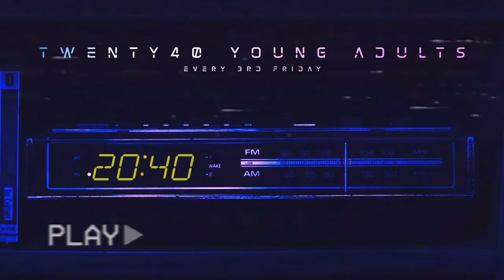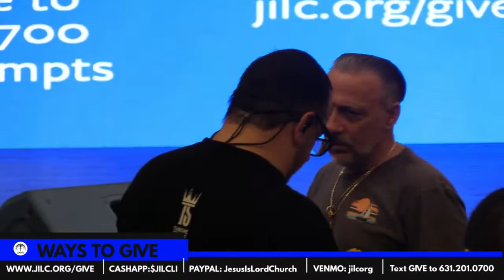Turn The World Upside Down | Pastor Kevin McGuinness